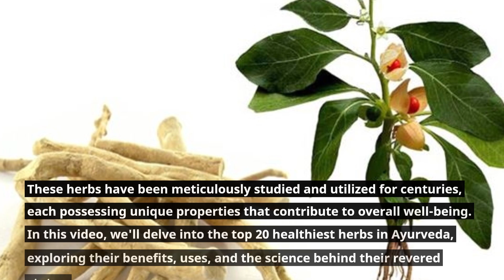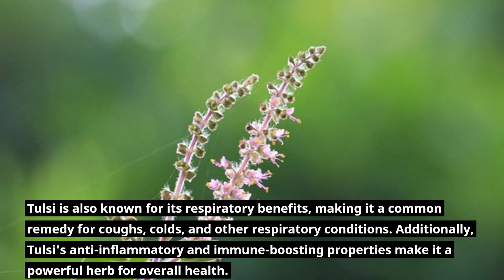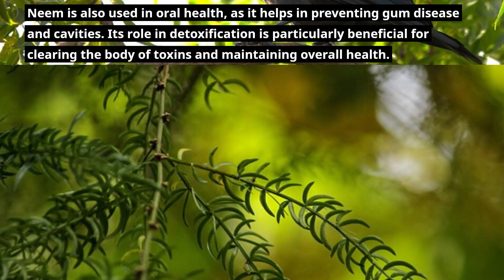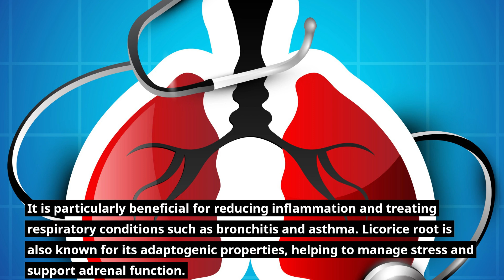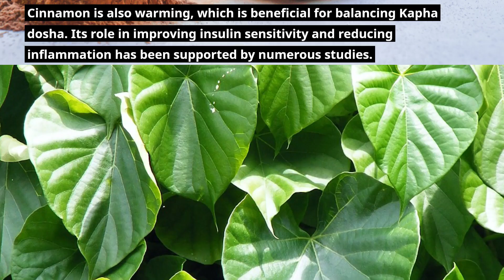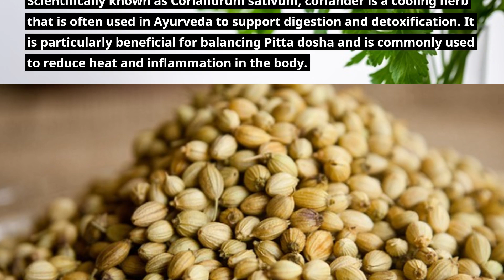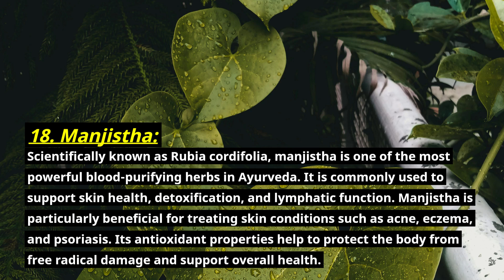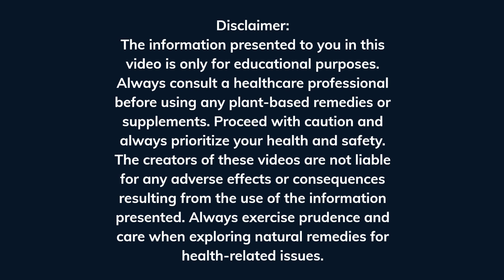20 Best Medicinal Plants and Their Uses in Ayurveda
20 Best Medicinal Plants and Their Uses in Ayurveda

Here, I share in-depth knowledge about medicinal plants, their uses, and scientific research.  Medicinal plants offer numerous remedies for health related issues. Join my journey of discovery into traditional practices and modern applications.

I emphasize the importance of responsible and ethical usage. My intention is never to promote self-diagnosis or discourage seeking professional medical advice. Instead, I encourage viewers to view Natural medicine as a complementary approach to conventional healthcare.

Learn from easy-to-follow guides, explore diverse medicinal plants, and make informed decisions.

20 Best Medicinal Plants and Their Uses in Ayurveda

🌿 Unlock the Secrets of Ayurveda! 🌿 In this enlightening video, we explore the **20 best medicinal plants and their uses in Ayurveda** that pave your path to holistic wellness! Discover transformative natural remedies like **Ashwagandha** to combat stress, **Turmeric** for its powerful anti-inflammatory properties, and soothing **Holy Basil (Tulsi)** for balancing emotions. Delve into the wonders of **Ginger** for digestion, **Amla** for boosting immunity, and the cognitive benefits of **Brahmi**. Also, learn the detoxifying powers of **Neem**, female health hero **Shatavari**, revitalizing **Licorice Root** and **Gotu Kola**, renowned for enhancing mental clarity, and aromatic **Cinnamon**, known for its heart health benefits. Learn about the detoxifying benefits of **Guduchi** and the digestive support from **Cardamom**, **Coriander**, and **Fennel**. Plus, explore the healing properties of **Fenugreek**, the blood sugar-regulating **Bitter Melon**, and the rejuvenating qualities of **Guggulu** and **Manjistha**. Transform your health naturally and embrace your wellness  Join us on this herbal journey to enhance your health naturally and embrace a vibrant life! 🌱✨

Your searches on this topic:
20 Best Medicinal Plants and Their Uses in Ayurveda
20 Ayurvedic Plants Names
20 ayurvedic herbs
healthiest herbs in Ayurveda
medicinal plants name
medicinal herbs
herbal wellness
ayurvedic herbs
herbs
20 ayurvedic plants
ayurvedic wellness
ayurvedic herbs list
plants
ayurvedic plants information
must have medicinal plants for home
ayurvedic medicine
powerful ayurvedic herbs
useful plants
herbal medicine recipes
natural healing
20 medicinal plants and their uses
benefits of medicinal plants
medicinal plants benefits
20 ayurvedic medicinal plants and their uses
Ayurveda
important medicinal plants
ayurvedic health system
medicinal plants and herbs
MEDIPLANTA
holistic health, nutrition, diet, earth medicine, nutrition facts, gardening ideas, gardening tips, green medicine, naturopathy